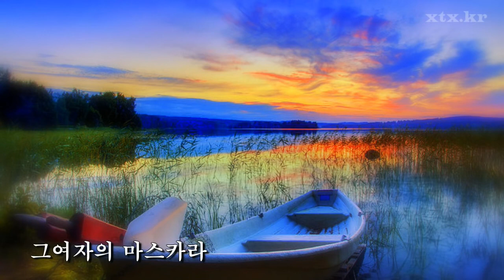고은아 가요쇼 2009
0:00 도입부
0:01 사랑이 불로초
2:24 해바라기 꽃
4:53 진짜 멋쟁이
7:48 열두줄
10:42 예쁜 여우
13:28 쓰러집니다.
15:28 잊지는 말아요
18:23 저하늘 별을 찾아
21:24 왜 날 붙잡아
24:22 실패는 없다.
27:05 정정정
29:14 둘이서
34:05 신비한 사랑
37:02 그여자의 마스카라